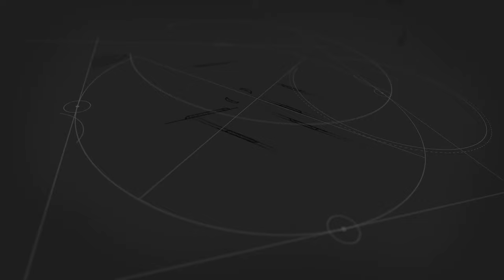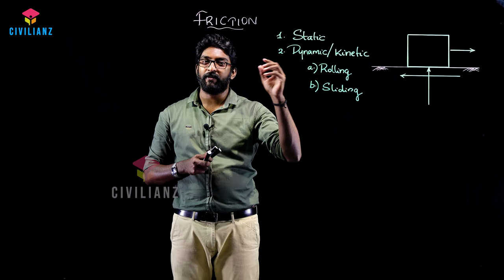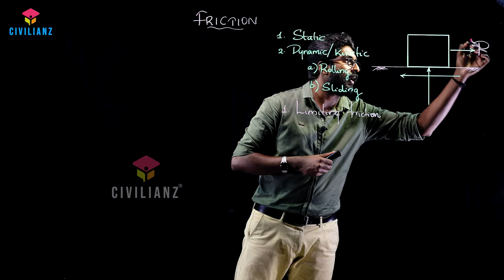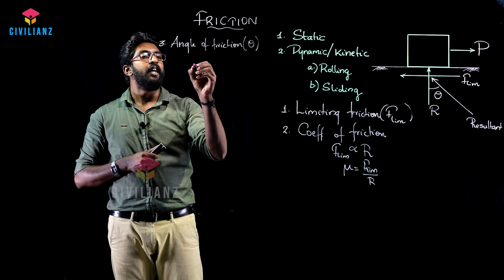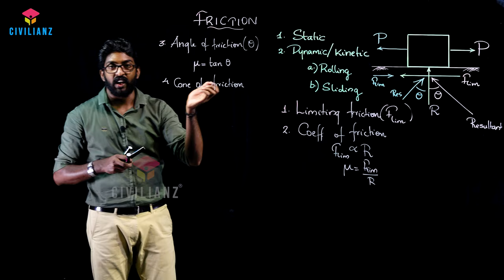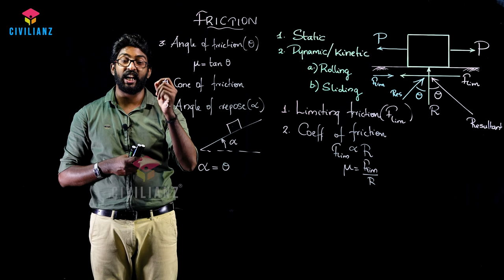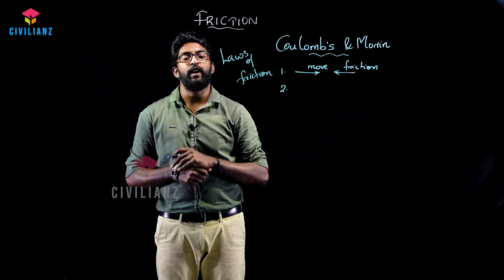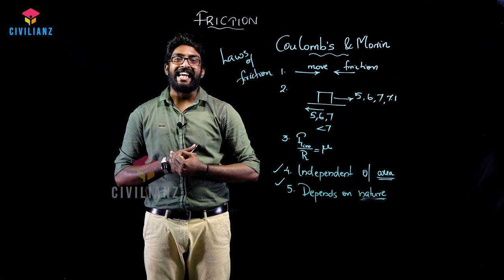Understanding Friction easily | Engineering Mechanics | Assistant Engineer | Overseer level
This video clearly explains Friction, its different types, various terminologies related to friction and Laws of friction.
Useful for First year B Tech/ B E students (from the portion Engineering Mechanics) and also helps in cracking various civil engineering competitive exams like Assistant Engineer, Junior Engineer, Overseer etc. as this is a frequently asked topic in this type of competitive exams.
This is just a snap from Online classes of Civilianz.